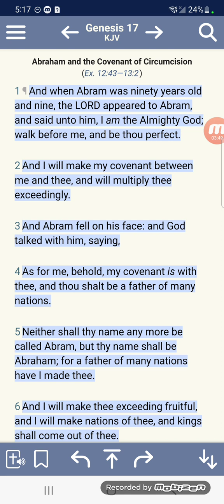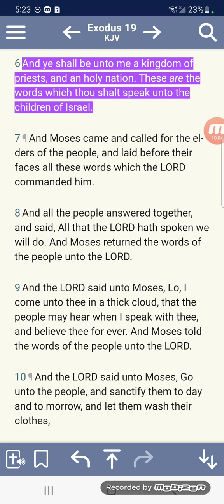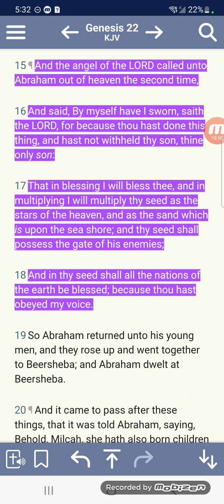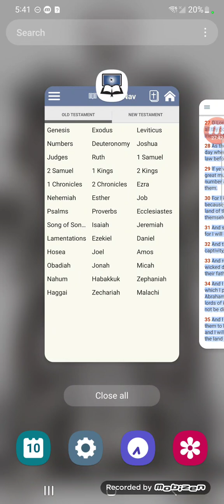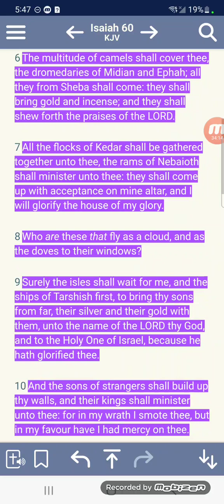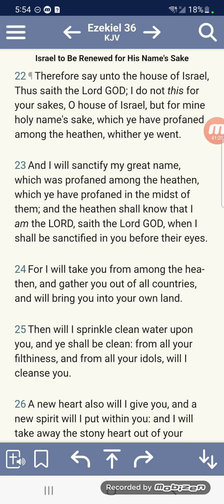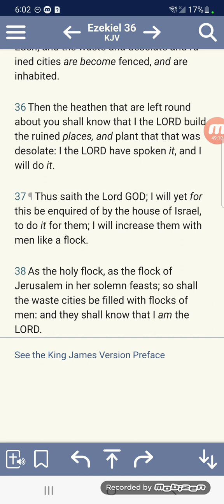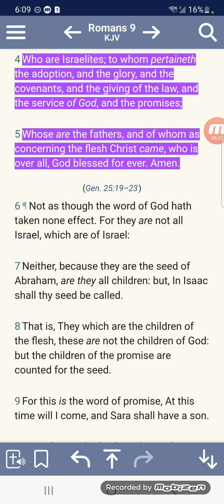The oath is being fulfilled!